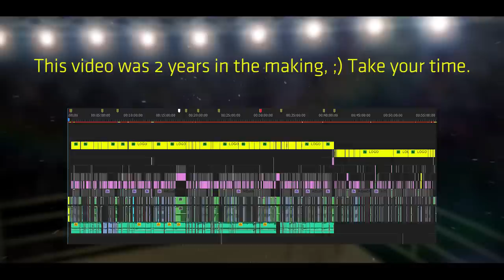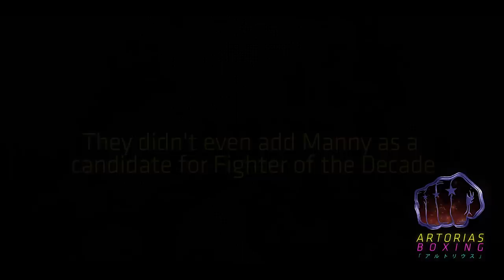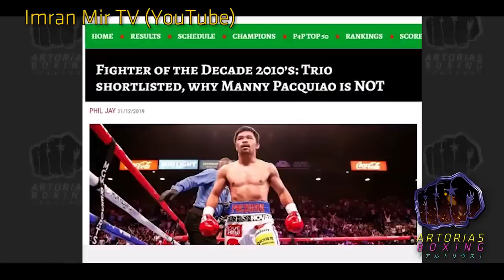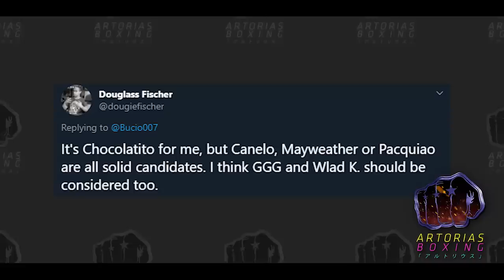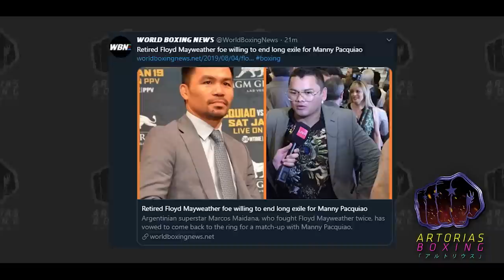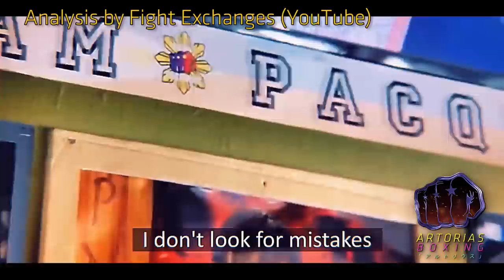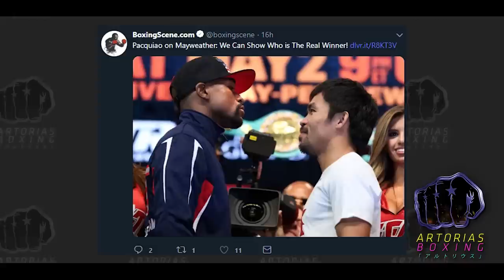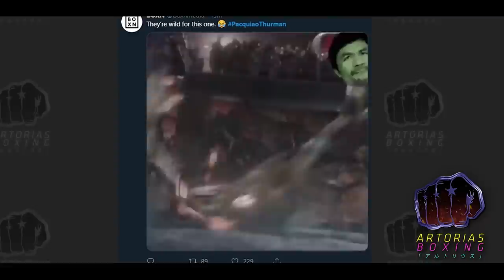The Real Story Behind Pacquiao vs Mayweather (Update #18 Documentary)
00:00 - Intro
00:40 - Pacquiao vs Thurman The Aftermath
05:29 - Homecoming
07:48 - Fighter of the Decade Award
18:22 - Future Rivals (Amir Khan and Mickey Garcia)
20:14 - Terence Crawford
23:27 - Errol Spence Jr
28:53 - Spence's Accident
29:45 - Manny's Health
32:59 - MayPac2
41:13 - Cringe Thurman

Music from:
Persona 2 - MAP Sumaru City
Catherine Full Body Symphonic Concert (JukeBox - SMT III Map)
HOME - Sleep
VA-11 HALL-A - Welcome To Valhalla
VA-11 HALL-A - Your love is a drug
Undertale - Stronger than you (Sans version Remix)
Futari no Fantavision - Starmine
Futari no Fantavision - Gigantic
Tricky Sliders - Wanna Be Game
Sonic Heroes Music - Seaside Hill Zone
VA-11 HALL-A - Go Go Streaming Chan
Under Night In-Birth - Snow Sisters
Street Fighter EX3 - Precious Heart (Sakura's Theme)